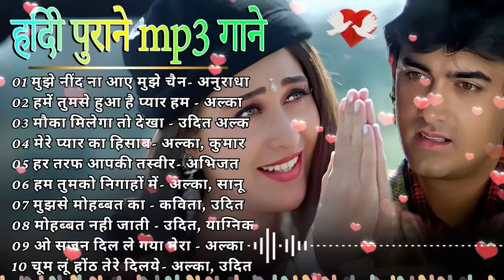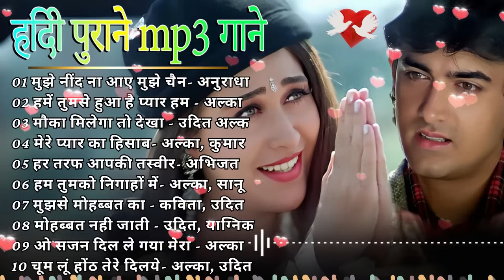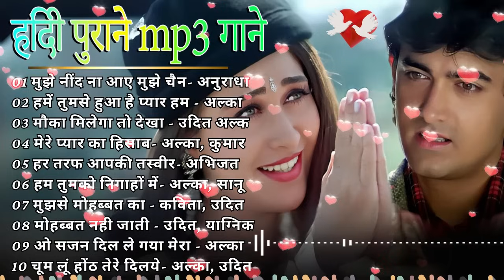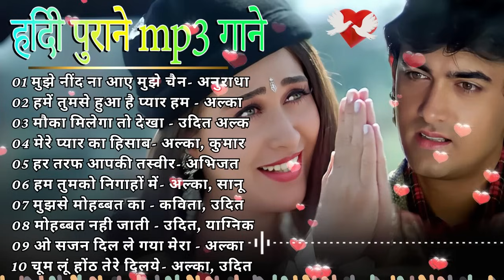Dil Full Songs 💔 Aamir Khan, Madhuri Dixit 💘Hindi Sad Song 💘 Filmi Gane